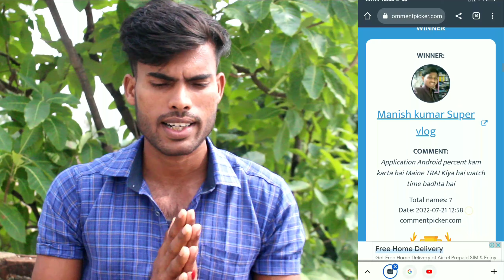YouTube Payment Not Received In Bank Account ll YouTube से पैसा नहीं मिला अभी तक 🤔